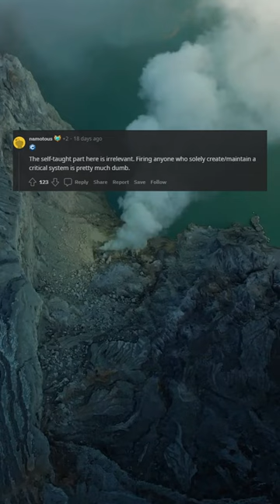firing a self-taught developer